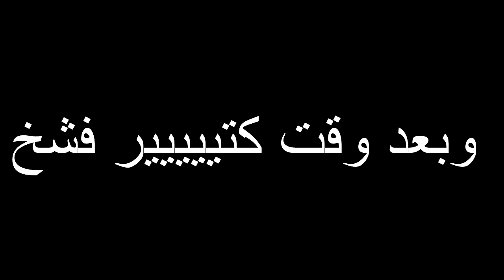Mostafa & Karim Play P.T. Part 1